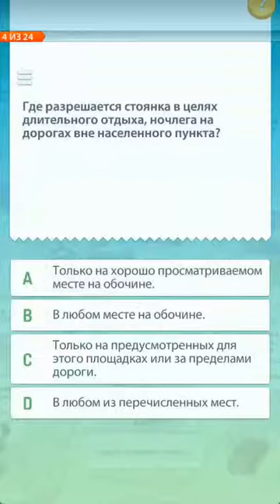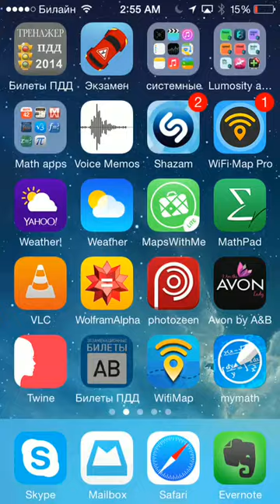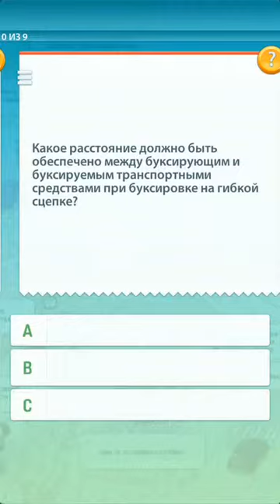pdd 1.5 bugreport